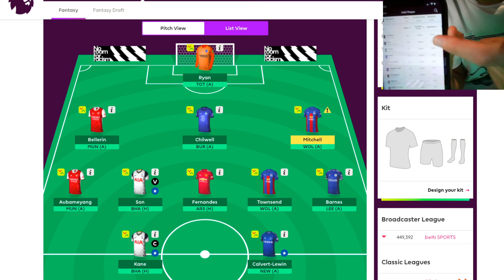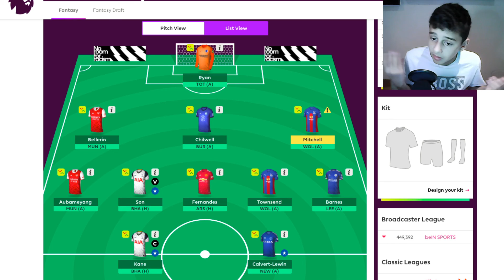FPL GW6 Preview, GW7 Review